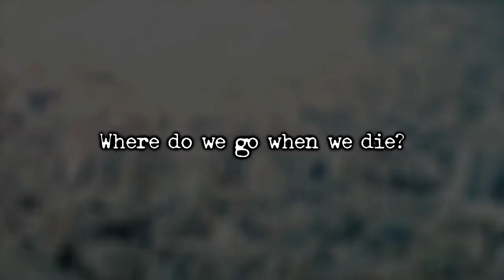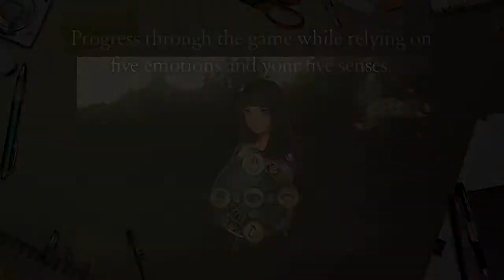Tokyo Twilight Ghost Hunters - Trailer di annuncio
BANDAI NAMCO Games Italia e NIS America sono lieti di annunciare che Tokyo Twilight Ghost Hunters sarà disponibile in Italia dal 13 marzo 2015 per PlayStation®3 e PlayStation®Vita, sia in formato retail che in versione digitale.

Informazioni sul gioco:
Creato dagli stessi sviluppatori di Deadly Premonition e con la colonna sonora del celebre compositore Nobuo Uematsu, Tokyo Twilight Ghost Hunters è una nuova visual novel caratterizzata da un sistema di combattimento unico e una storia coinvolgente tra la vita e la morte. Nel gioco impersonerai un normale studente appena arrivato alla Kurenai Academy di Shinjuku, che il primo giorno di scuola, scoprirà qualcosa di davvero soprannaturale, immergendosi nel pericoloso mondo della caccia ai fantasmi. Dovrai affrontare ogni tipo di fantasma, mentre la linea tra vita e morte sarà sempre più confusa.